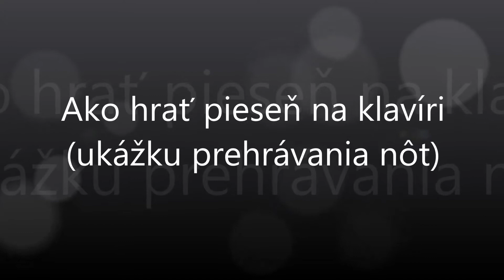Po valasky od zeme | Notissimo.sk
Ako hrať Po valasky od zeme - ukážka prehrávania nôt na portáli Notissimo.sk.